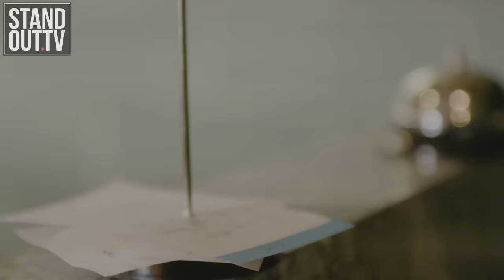TY LOGAN HAS BEEN A BAD BOY IN HIS PAST | Grilling S.1 Ep.5 with Ty Logan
@TYLoganTV has he's turn in the hot seat on this episode. Himself and @ChianReynolds speak relationships, future goals and what floats their boats.

📲 FOLLOW: @standout.tv